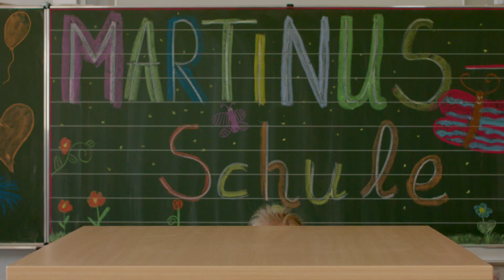Martinus-Schule Merten - Der Film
Text d. Refrains: NICOLE KRÄBBER
Wir heißen Sie Herzlich Willkommen an der Martinus-Schule in Merten!

Im Rahmen eines Projekttages ist unser erstes Filmprojekt entstanden!

Wir haben unsere Türen und Tore geöffnet und zeigen unsere Schule aus ungewöhnlichen Blickwinkeln.

Kommen Sie mit auf einen Besuch und lernen Sie uns kennen.

Ein herzlicher Dank geht an alle Beteiligten und die Firma Red Sheep Media aus Köln.

Ihre Martinus-Schule Merten